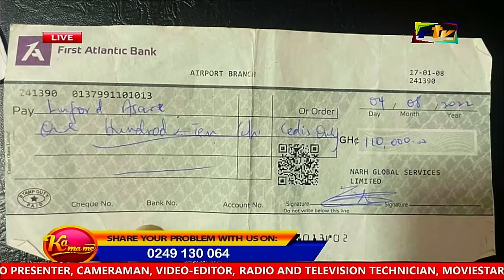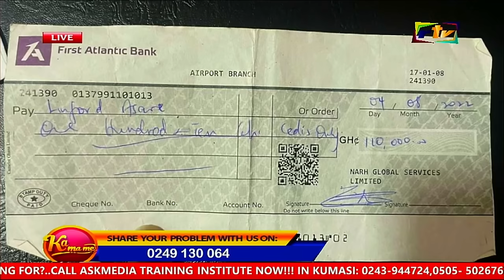S@ddest ho0k up stor!es of twin sisters…